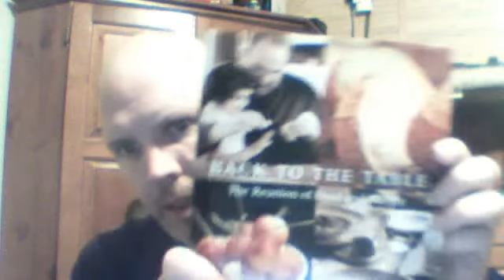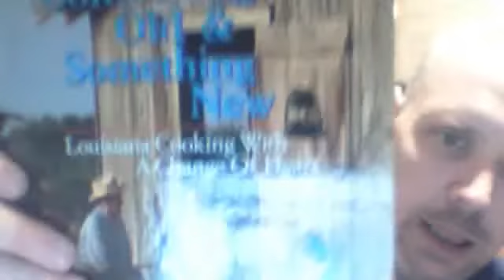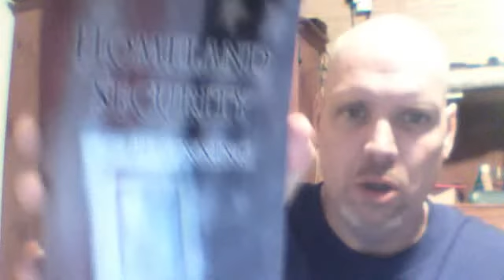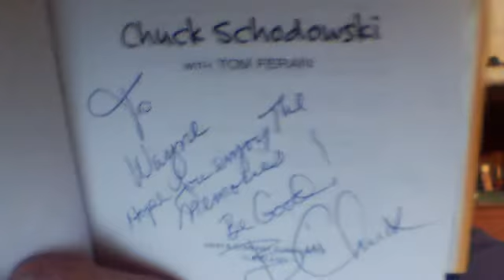week 30 or 31 ?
derail65's Webcam Video from February  6, 2012 04:37 PM